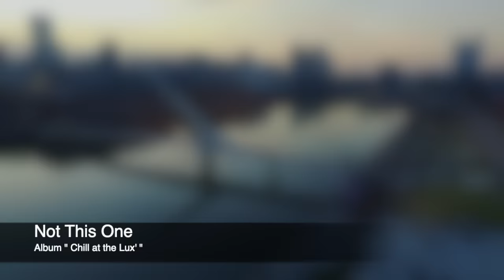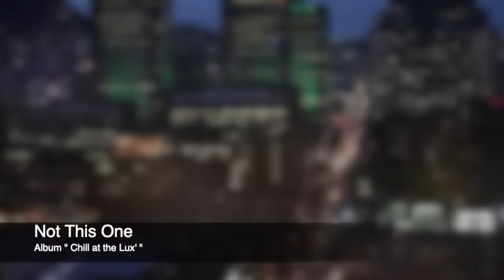Soulful Smooth Guitar | Smooth Jazz Guitar | Playlist at Work | Study, Relaxing & Soothing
This playlist is perfect for study, sleep or relax. If you are a smooth chill guitar you are on the right place !

A smooth, chill Instrumental album/ Beat with that 2020 sound, inspired by smooth jazz artists such as George Benson, Ronnie Jordan, Chuck Loeb and many more, mixed with chillhop, jazzhop and neo soul beat.

This chill guitar album is called ""! Produced by Chillhop Guitar.
Guitars by Sebastien Zunino, Track by S Zunino & TJ Ber

smooth jazz guitar
restaurant music
jazz music
lounge music
chill guitar music
smooth jazz lounge
chill guitar music
smooth jazz lounge
chillhop
chillhop guitar
ambient music
lofi beat